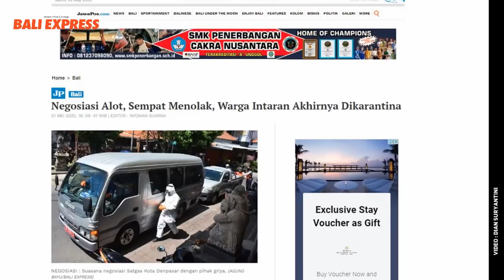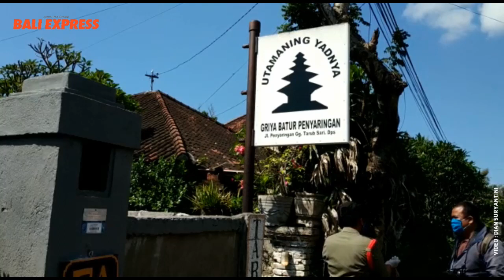Negosiasi Alot dan Sempat Menolak, Warga Intaran Akhirnya Dikarantina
Negosiasi Alot, Sempat Menolak, Warga Intaran Akhirnya Dikarantina

DENPASAR, BALI EXPRESS – Setelah dihebohkan dengan kasus positif, warga Desa Adat Intaran diminta melakukan karantina mandiri di masing-masing rumah. Seperti diberitakan sebelumnya, satu warga adat Intaran yang kesehariannya sebagai pengayah di salah satu griya, dinyatakan positif setelah menjalani swab tes. Satu pengayah itu, sebelumnya juga sempat bepergian ke pasar dan kontak dengan beberapa rekan sesama pengayah di griya tersebut. Setelah ditelusuri ke griya, ada 16 orang yang sempat kontak dengan pengayah tersebut. Alhasil, prajuru adat Intaran meminta kepada seluruh pengayah dengan status orang tanpa gejala (OTG) yang ada di griya tersebut, termasuk pemilik griya, melakukan karantina mandiri.